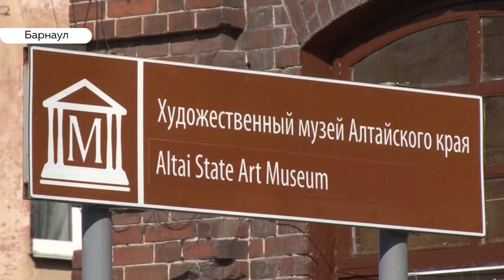Культурный долгострой: как продвигается строительство краевого художественного музея в Барнауле?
Ведутся ли обещанные строительные работы в краевом художественном музее? Оправдается ли вложение в размере миллиарда рублей? В начале лета наша съёмочная группа была на экскурсии по объекту. Спустя несколько месяцев мы решили узнать, действительно ли ведутся обещанные работы. Посмотрим, что у нас вышло и когда ждать открытия местного Эрмитажа.